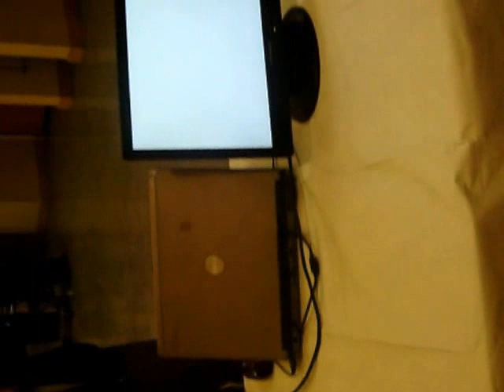San Jacinto Plaza 2016 6